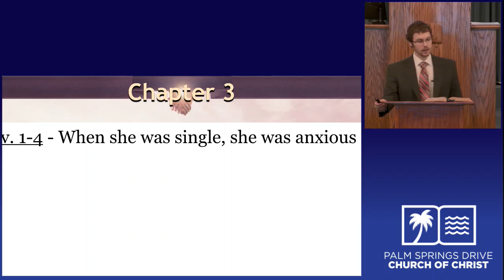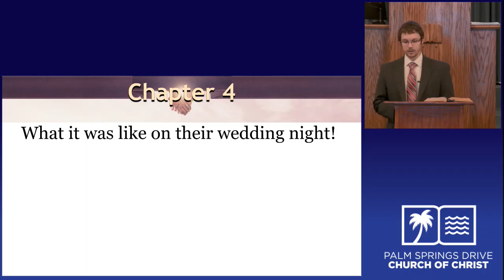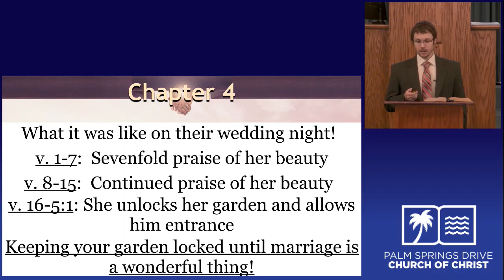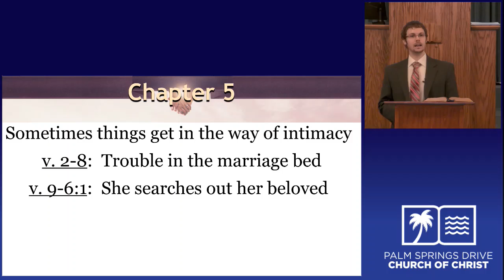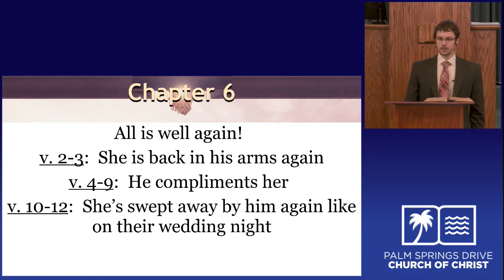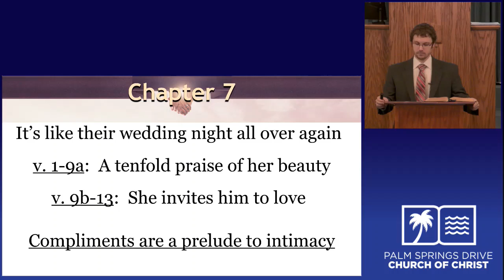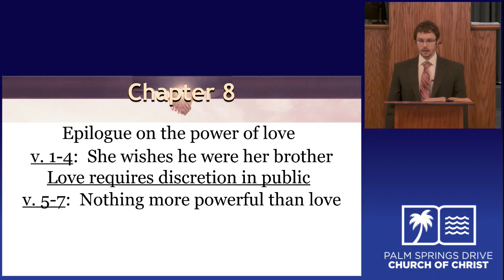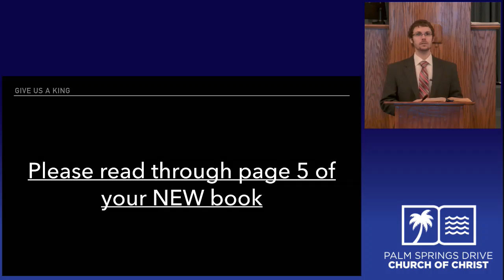Class Song of Solomon Messerli 09 30 18